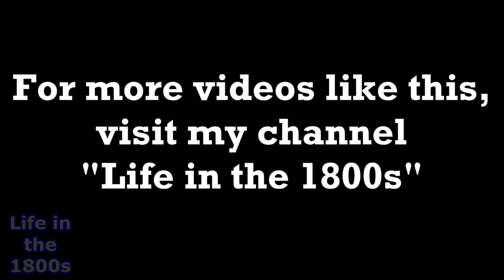1891 Inventor of Basketball Tells His Story: Radio Broadcast in 1939 - Enhanced Audio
Pictures were enhanced using AI optimization software. For the audio, I remastered it using noise gate, compression, loudness normalization, EQ and a Limiter.

James Naismith (November 6, 1861 – November 28, 1939) was a
Canadian-born Presbyterian minister who is best known for inventing the game of basketball at a Springfield, Massachusetts YMCA in 1891. This interview of him is from a radio program called "We the People" and was aired on Jan. 31, 1939.

Audio has been restored and optimized for maximum clarity.

By 1892, basketball had grown so popular on campus that Dennis Horkenbach (editor-in-chief of The Triangle, the Springfield college newspaper) featured it in an article called "A New Game",and there were calls to call this new game "Naismith Ball", but Naismith refused. By 1893, basketball was introduced internationally by the YMCA movement.  From Springfield, Naismith went to Denver, where he acquired a medical degree, and in 1898, he joined the University of Kansas faculty at Lawrence.